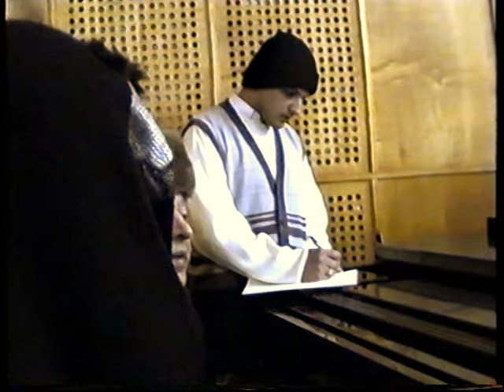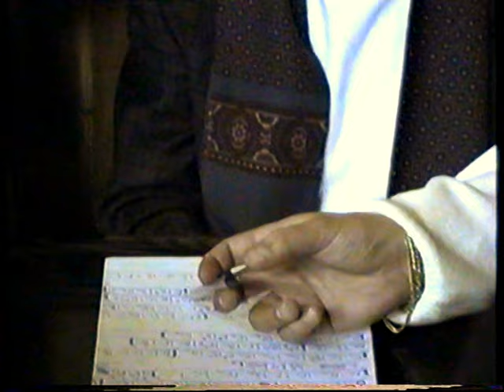1.REPETIŢII ORCHESTRA RADIO, 1994, Dirijor Paraschiv Oprea-TOPUL TOPURILOR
Repetiţiile Orchestrei Radiodifuziunii Române, dirijor - PARASCHIV OPREA,  cu invitaţii şi concurenţii în cadrul concursului de muzică populară TOPUL TOPURILOR, ED. 1994, printre care: LAURA LAVRIC, NICOLAE SABĂU, CRISTIAN POMOHACI, MARIA BUTILĂ BONZAR, MARINELA ZEGREAN ISTICI ( câştigătoarea ediţiei), MARINELA BABA,  DORINA GRAD etc.